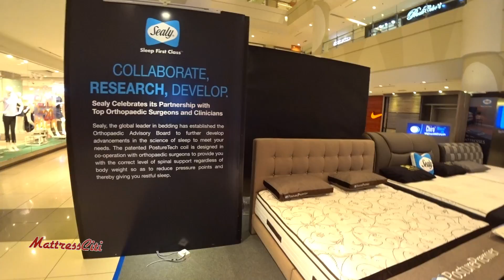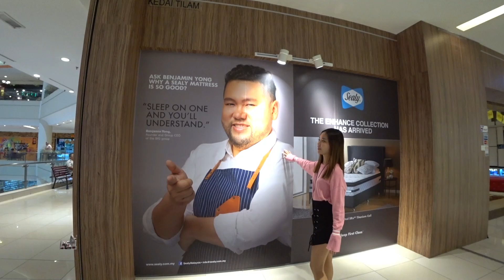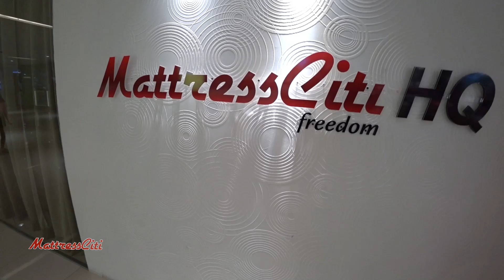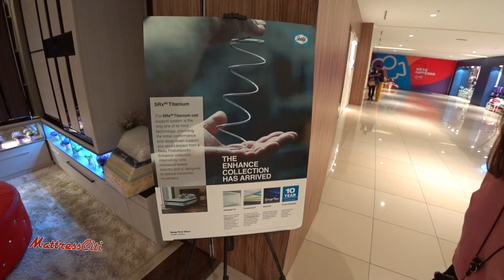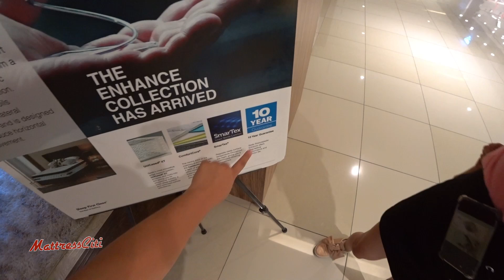Karen@杂霸让日志·Sealy Event（2018）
“杂霸让” 集合了资讯分享、休闲娱乐、网络商店、灵异玄学等专页，如: 杂霸让、杂霸店、杂到爆、寻游记、吃得开、食环食、金牌厨艺、游戏王、钓鱼狼、幕后故事、黑白看世界、交通汇、穿云箭、房地集、爱心工兵团。
杂霸让
百分百原创，杂霸让出品。与大家分享我们的作品与活动。
杂霸店
杂霸让诚意推出自营网购，店主为您提供好品质的商品，让你足不出户也能做个精明的购物达人。
杂到爆
资讯大平台。资讯无界限，综合各类资讯，一定有你关注的。
寻游记
挖掘与分享一些不为人知的私房景点，也介绍本土美景，让大家成为旅行达人。
食环食
民以食为天，寻找古早味或尝试时尚新味蕾是我们的任务。吃货还等什么呢？
金牌厨艺
你是否有过厨师梦吗 ？金牌厨师一一为你介绍厨艺，菜式，料理，食谱。
游戏王
让我们一起High翻天，不过游戏是健康的。
钓鱼狼
姜太公钓鱼？钓鱼是我们的最爱，当然是主动出击的！你准备好了吗？
幕后故事
各行各业的背后，是谁撑起了这片天？背后的故事由来无人知？今天就为你揭开迷雾。
黑白看世界
阴阳两界大揭秘，灵异就在你左右，胆小者慎进！
交通汇
你是交通爆料达人？加入我们，一起掌握最新交通讯息，出行没障碍。
穿云箭
治安不靖，自救为上。穿云箭提倡大家守望相助，警民密切合作，凝聚民间力量，共同守护家园，
房地集
无论是初哥还是投资达人，房地产最新资讯和实用手册是你不可少的法宝。
爱心工兵团
我们关心社会弱势，我们是慈善义工，献出我们的微小的力量，汇成大力量。慈善义工团需要你！
杂霸市
杂霸让市场，做个买卖达人，让我们分享更方便，更准确，更快速，更便宜的买卖市场
Aien Vlog
Aien Wong@杂霸让日志